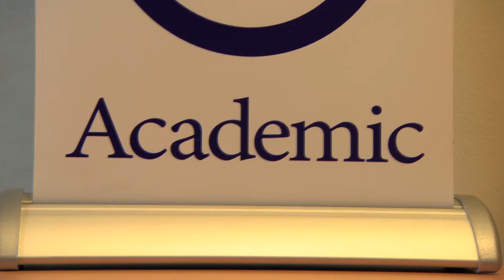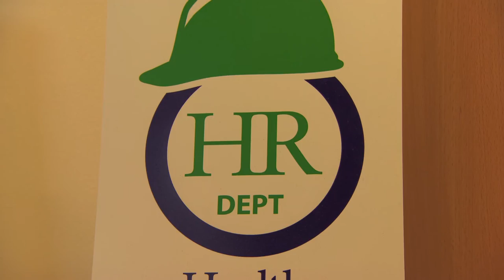HR Dept - How We Took On The World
We visited The HR Department in Bristol in their new offices to talk about how they started exporting their franchise business.  Director Gemma Tumelty explains.